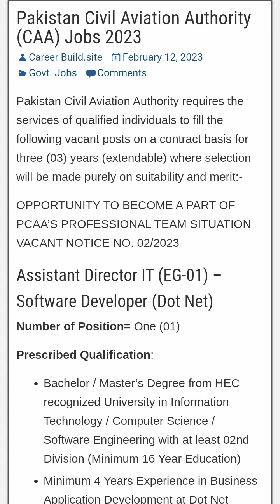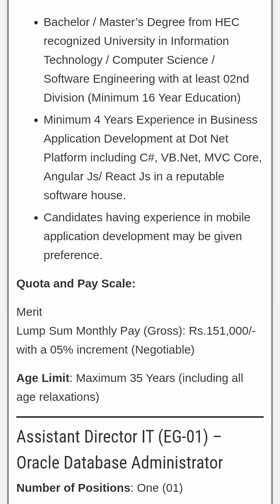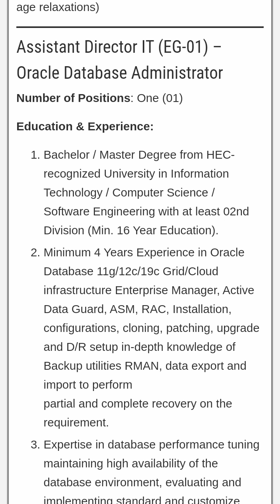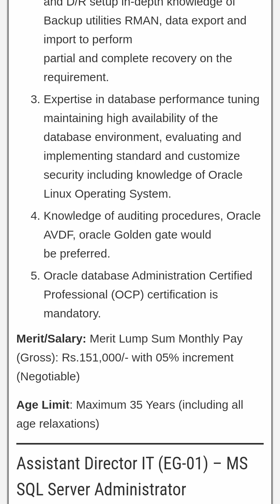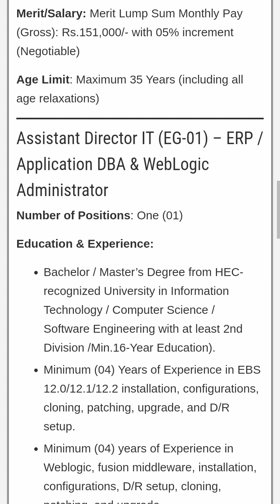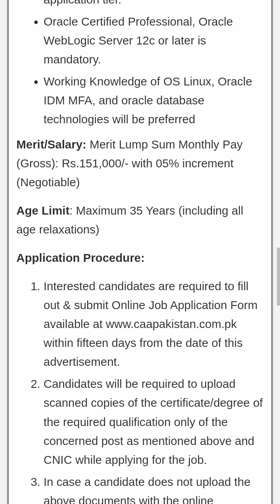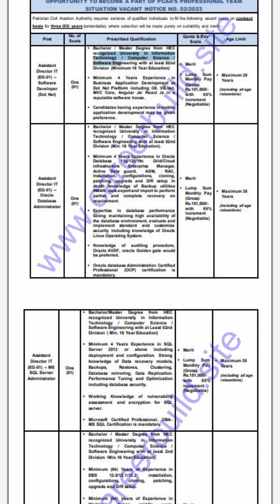Pakistan Civil Aviation Authority (PCAA) Jobs 2023 Latest Posted Jobs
Pakistan Civil Aviation Authority (CAA) Jobs 2023

Pakistan Civil Aviation Authority requires the services of qualified individuals to fill the following vacant posts on a contract basis for three (03) years (extendable) where selection will be made purely on suitability and merit:-

OPPORTUNITY TO BECOME A PART OF PCAA’S PROFESSIONAL TEAM SITUATION VACANT NOTICE NO. 02/2023

Assistant Director IT (EG-01) –Software Developer (Dot Net)

Number of Position= One (01)

Prescribed Qualification:

Bachelor / Master’s Degree from HEC recognized University in Information Technology / Computer Science / Software Engineering with at least 02nd Division (Minimum 16 Year Education)

Minimum 4 Years Experience in Business Application Development at Dot Net Platform including C#, VB.Net, MVC Core, Angular Js/ React Js in a reputable software house.

Candidates having experience in mobile application development may be given preference.

Quota and Pay Scale:

Merit
Lump Sum Monthly Pay (Gross): Rs.151,000/- with a 05% increment (Negotiable)

Age Limit: Maximum 35 Years (including all age relaxations)

Assistant Director IT (EG-01) – Oracle Database Administrator

Number of Positions: One (01)

Education & Experience:

Bachelor / Master Degree from HEC-recognized University in Information Technology / Computer Science / Software Engineering with at least 02nd Division (Min. 16 Year Education).

Minimum 4 Years Experience in Oracle Database 11g/12c/19c Grid/Cloud infrastructure Enterprise Manager, Active Data Guard, ASM, RAC, Installation, configurations, cloning, patching, upgrade and D/R setup in-depth knowledge of Backup utilities RMAN, data export and import to perform
partial and complete recovery on the requirement.

Expertise in database performance tuning maintaining high availability of the database environment, evaluating and implementing standard and customize security including knowledge of Oracle Linux Operating System.

Knowledge of auditing procedures, Oracle AVDF, oracle Golden gate would
be preferred.
Oracle database Administration Certified Professional (OCP) certification is
mandatory.
Merit/Salary: Merit Lump Sum Monthly Pay (Gross): Rs.151,000/- with 05% increment (Negotiable)
Assistant Director IT (EG-01) – MS SQL Server Administrator
Education & Experience:
Bachelor/Master Degree from HEC recognized University in Information Technology / Computer Science / Software Engineering with at Least 02nd Division
Minimum 4 Years Experience in SQL Server 2012 or above including knowledge of Data recovery models, Backups, Restores, Clustering, Database mirroring, and Data Replication. Performance Tuning and Optimization including database security.
Working Knowledge of vulnerability assessment and encryption for SQL servers.
Microsoft Certified Professional, DBAMS SQL Certification is mandatory.
Assistant Director IT (EG-01) – ERP / Application DBA & WebLogic Administration
Education & Experience:
Bachelor / Master’s Degree from HEC-recognized University in Information Technology / Computer Science / Software Engineering with at least 2nd Division /Min.16-Year Education).
Minimum (04) Years of Experience in EBS 12.0/12.1/12.2 installation, configurations, cloning, patching, upgrade, and D/R setup.
Minimum (04) years of Experience in Weblogic, fusion middleware, installation, configurations, D/R setup, cloning, patching, and upgrade.
Candidate must have the expertise to develop/maintain/support high availability cluster application model configuration, security configurations, patching, and D/R setup including Strong troubleshooting skills, performance testing and optimization, and load balancing on the application tier.
Oracle Certified Professional, Oracle WebLogic Server 12c or later is mandatory.
Working Knowledge of OS Linux, Oracle IDM MFA, and oracle database technologies will be preferred
Merit/Salary: Merit Lump Sum Monthly Pay (Gross): Rs.151,000/- with 05% increment
Application Procedure:
Interested candidates are required to fill out & submit Online Job Application Form available within fifteen days from the date of this advertisement.
Candidates will be required to upload scanned copies of the certificate/degree of the required qualification only of the concerned post as mentioned above and CNIC while applying for the job.
In case a candidate does not upload the above documents with the online application form, his/her application will be rejected.
All the interested candidates must read the Terms of Reference (TOR) mentioned in the detailed notice available before applying for the post.